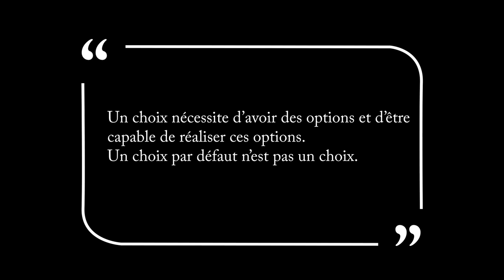Tuto : le détaché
Le détaché : c'est quoi ? comment on fait ? à quoi ça sert ?

Tuto : un concept pour les cornistes niveau débutant à confirmé et les professeurs.

Je serais ravi d'avoir vos retours ! dites-moi en commentaire ce que cette vidéo vous a appris !